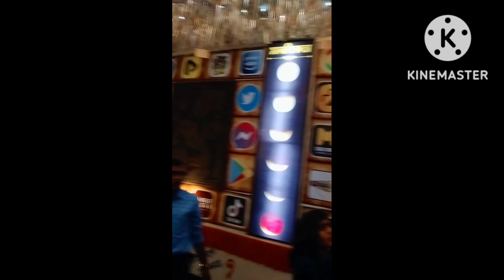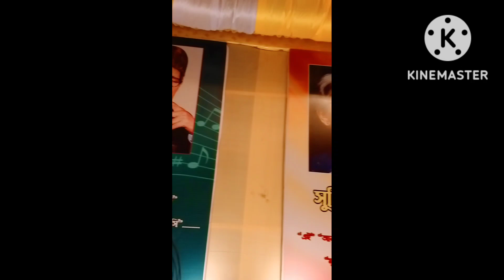2022 DurgaPuja Pandal Hopping || Chinsurah|| Part -1